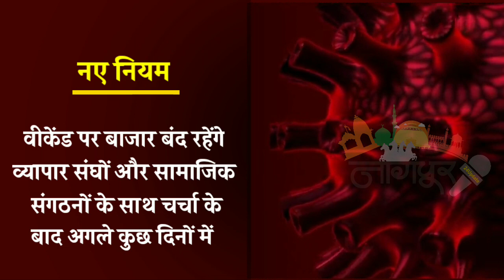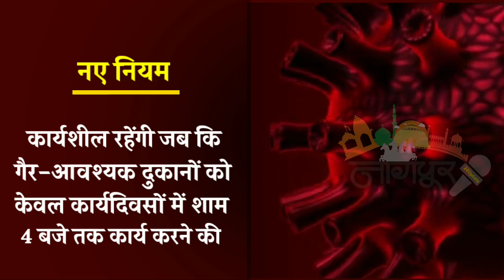Nagpur mai Return lockdown // Lockdown Brakingnews